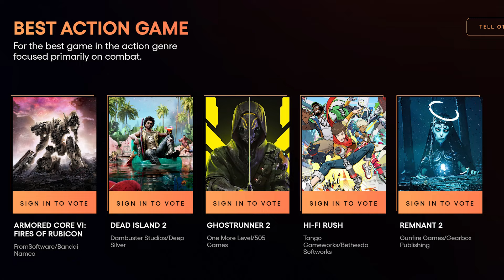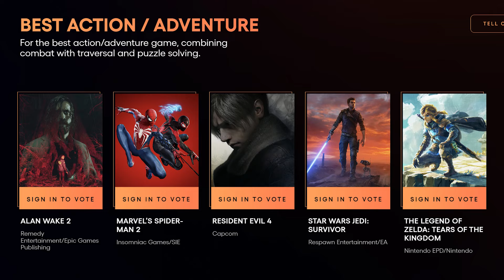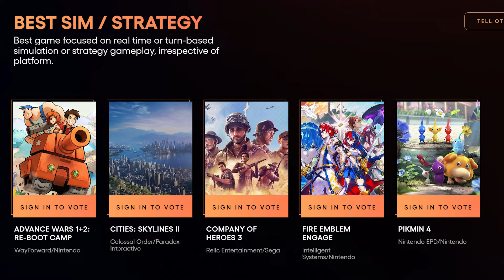BU YILIN OYUN ÖDÜLLERİNİ TAHMİN EDİYORUZ!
Sıkı bir Baldur's Gate 3 hayranı olan @erogluozgur'e neden Zelda'nın çok daha süper bi oyun olduğunu anlattığım içeriğimize hoş geldiniz... 👀

Bu videoda The Game Awards 2023'teki önemli ödülleri konuştuk, ödül almasını istediğimiz oyunlardan bahsettik. İyi seyirler! 🖖